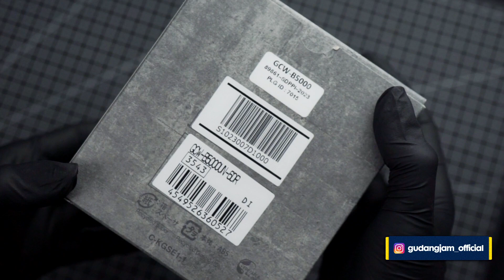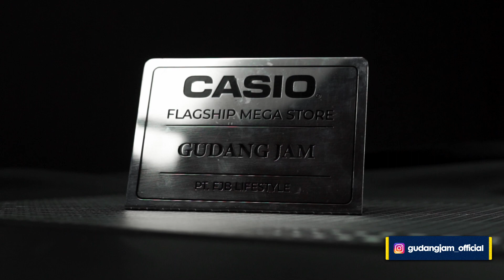FULL CARBON! Bobot ringan tapi sangat kuat! G Shock GCW-B5000UN-6 Unboxing Review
𝐆-𝐒𝐡𝐨𝐜𝐤 𝐆𝐂𝐖-𝐁𝟓𝟎𝟎𝟎𝐔𝐍-𝟔 ini kerennya nggak cuma bobotnya aja yang ringan karena full forged carbon tapi tampilan warnanya yang indah seperti galaxy, perpaduan warna ungu dan biru serta bintik-bintik putih.

Langsung tonton full videonya buat tau seberapa indah dan keren jam tangannya!

Gudang Jam Supercenter
Pusat penjualan & service center jam terbesar di Indonesia
📍Jl. Ir.H.Djuanda No.14 (Dago) Bandung